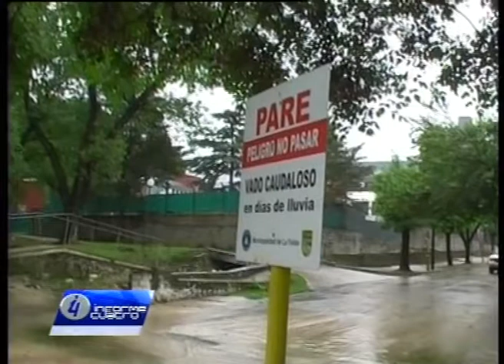ALERTA METEOROLÓGICA PARA CÓRDOBA